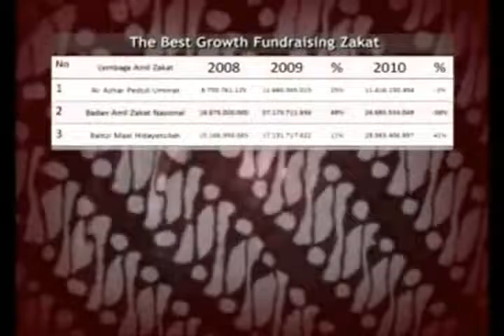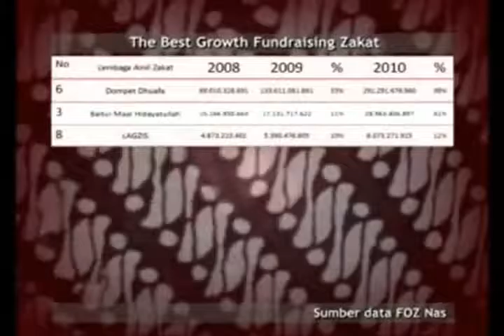Baitul Maal Hidayatullah - (IMZ Award 2011 8 The Best Growth Fundraising Zakat 2010)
Assalamu’alaikum Sahabat..

Baitul Maal Hidayatullah (BMH) mendapatkan penghargaan dari IMZ dalam kategori The Best Growth Fundraising Zakat 2010.